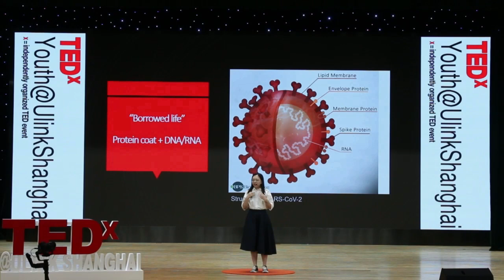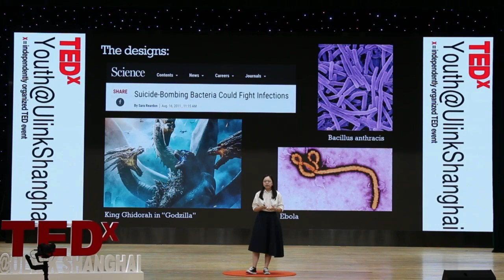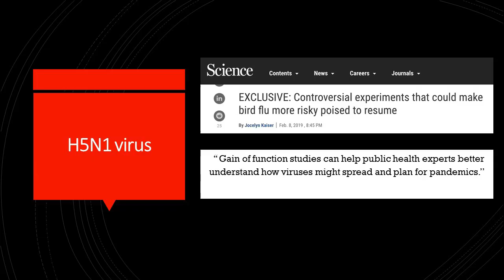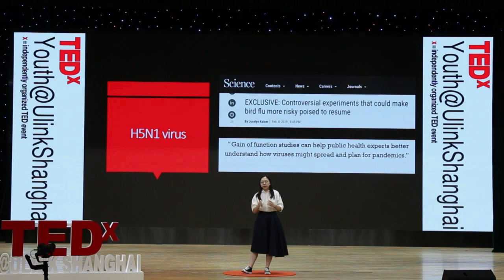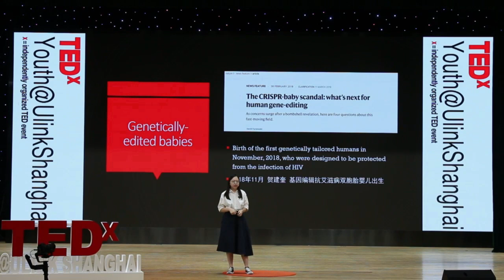How understanding science can help address fear | Lanxin Lei | TEDxYouth@UlinkShanghai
In the first month of COVID-19 outbreak, I realized that the lack of knowledge about virus rose people’s panic. In this TEDx talk, I will give out the scientific truth about virus. I hope my speech can encourage students to learn some biology in their daily life, since we might fight against virus for a long time in the future. At the same time, I want us all to think about the truth behind the science of virus, how it break the order of the world An amiable girl who loves smiling and wants to bring music into biology. In the first month of COVID-19 outbreak, she realized that the lack of knowledge about virus rose people’s panic. In this TEDx talk, she will give out the scientific truth about virus. she hopes her speech can encourage students to learn some biology in their daily life, since we might fight against virus for a long time in the future. At the same time, she wants us all to think about the truth behind the science of virus, how it break the order of the world.I would say that I want to be a person who is dare to seek the truth. She believes truth is a criterion and the core of many jobs. Dare is the spirit that help us to create new ideas and possibilities and dare to take the risk. This talk was given at a TEDx event using the TED conference format but independently organized by a local community.